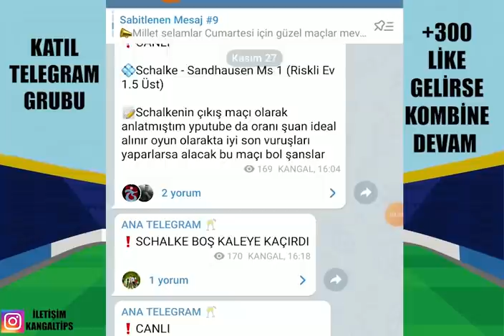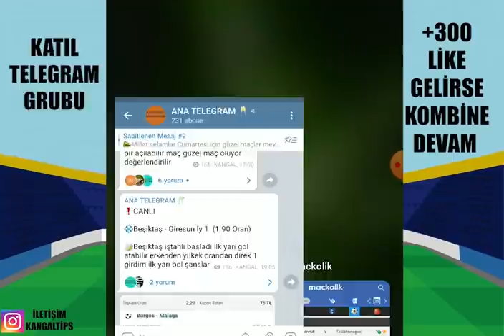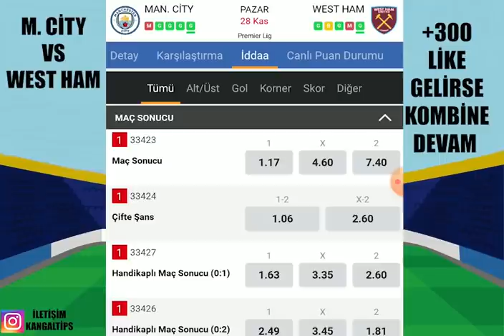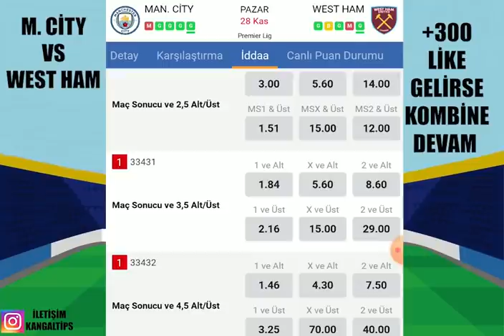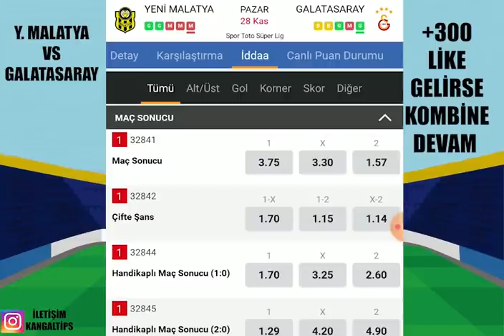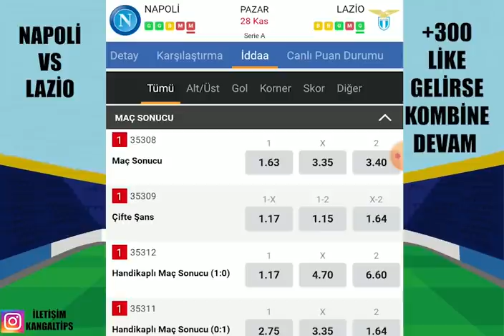ÇUVALLA MAÇ BİLDİK ! AMA... 28 KASIM 2021 İDDAA TAHMİNLERİ